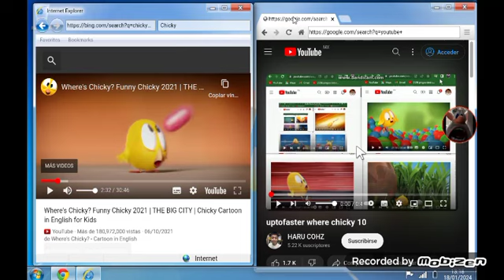to faster 11 parison